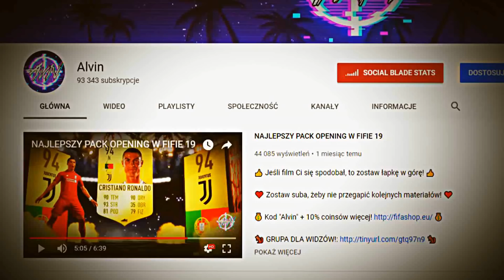*SŁODZIUTKI* MESSI W DRAFCIE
🎵 Outro: Lil Peep - Oh 🎵